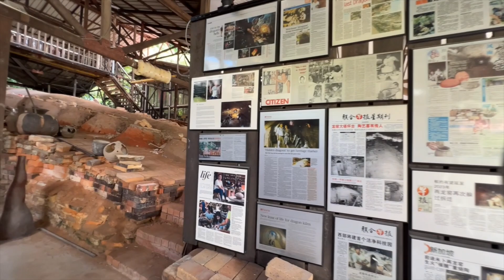Singapore - Thow Kwang Pottery Jungle, the biggest showcase in Singapore.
​Thow Kwang Pottery Jungle is a 3 generations family business that started in 1965. It is a major exporter & importer of pottery wares. Located in the western side of Singapore, Thow Kwang Pottery showcase has an amazing collections of pottery. And is undeniably the biggest one you can find in Singapore.